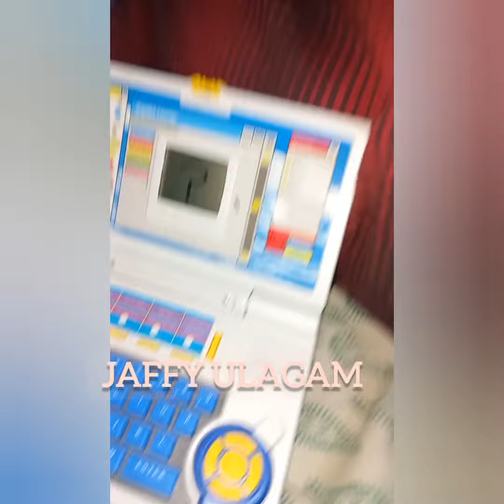TOY LAPTOP|| JAFFY ULAGAM